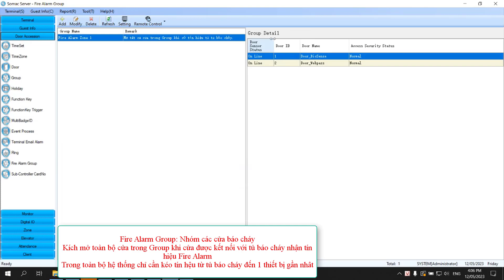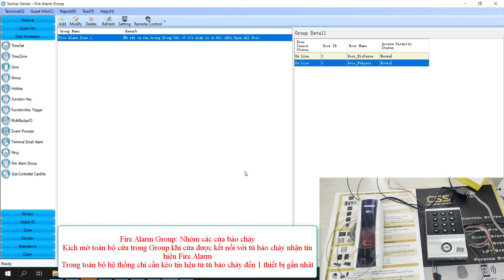|CHIYU| Fire Alarm Group: Nhóm các cửa báo cháy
CÔNG TY CP PROTOCOL
🏢 27/7 Cộng Hoà, Phường 4, Quận Tân Bình, HCM